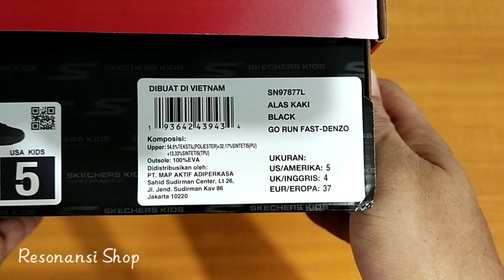SKECHERS GO RUN FAST - DENZO FULL BLACK | SNEAKERS FOR KIDS | UNBOXING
Halo kak...

Terima kasih sudah melihat video yang telah kita bagikan, apabila kakak berminat dengan sneakers kids keren ini, silahkan kunjungi toko online kita ya kak. Berikut link produk serta link toko kita:

Terima kasih sebelumnya kak, semoga kakak sehat dan murah rezekinya selalu. 🙏🏻😇